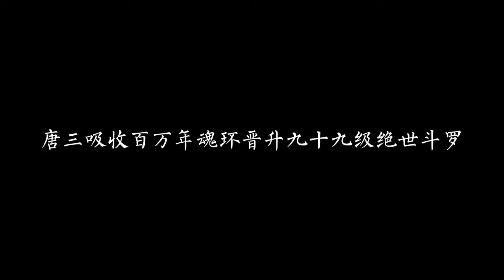唐三吸收深海魔鲸王百万年魂环魂骨，晋升99级绝世斗罗